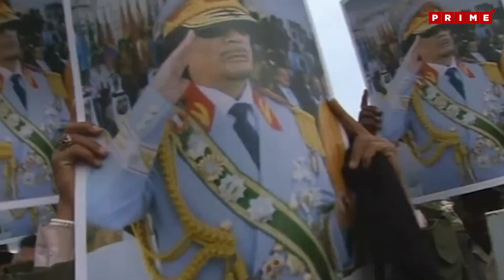How Rivers were Built in Libya Right Under The Sahara | Gaddafi’s Unbelievable Project | Prime Plus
How Rivers were Built in Libya Right Under Sahara | Gaddafi’s Unbelievable Project | Prime Plus

Script / Post-Production: Prime Plus Media
Narration: Tahir Ubaid Chaudhry
Visuals Credits: RealLifeLore, Pexels